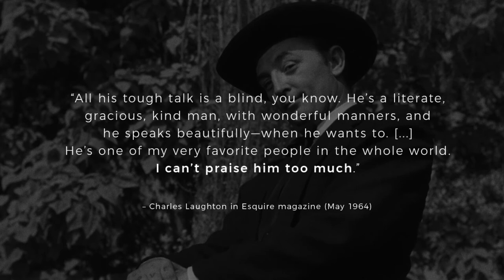The Night of the Hunter (1955) Movie Review | A Masterpiece of Suspense and Style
Hello everyone! For this Friday the 13th, I’ve chosen to explore a different kind of noir for our challenge. Today, we’ll delve into the beautifully haunting and fascinating The Night of the Hunter (1955). Directed by Charles Laughton, this film captivates with its chilling atmosphere and compelling narrative. In this video, we'll discuss what makes this movie so special, the incredible casting choices, its influences, and much more. I can’t wait to hear your thoughts! 😱 I hope you enjoy!

✨Film noir movies mentioned in this video:
· The Night of the Hunter (1955)